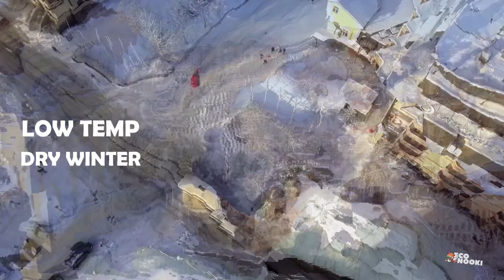Why is this city of Finland known as winter cycling capital of the world?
Neither cold nor snow keep people from cycling to school and work in Oulu, Finland throughout the long winter.
Oulu is a beautiful city for cycling. Its cycleway network, the most extensive in Finland, covers the entire city and neighbouring municipalities. What makes winter riding possible is because the city prioritizes keeping its bike lanes free of snow. In fact, these lanes get plowed before regular roads.
Oulu residents are avid cyclists, and some cycle throughout the year. Winter cycling in extreme temperatures is what makes you an Oulu resident. As much as 20 percent of all trips in Oulu are made by bicycle, while the corresponding figure for the rest of the country is about 11.

This is a green move in social media to enhance the technologies related to environment, renewable energy and sustainable lifestyle. Channel is generating videos related to trends and news in energy, environment and sustainable solutions. And also addresses issues like pollution, climatic change, etc...and  news & documentaries on energy transformation, energy efficiency, energy harvesting, green energy tech, green energy sources,  ecofriendly construction, sustainable farming, electric vehicles, animal life and much...much more...